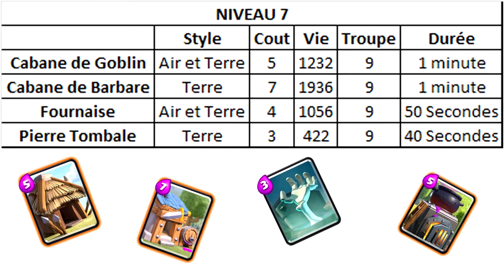Deck cabanes, informations et utilisation tout ce qu'il faut savoir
Cette vidéo vous explique comment gerer un deck full cabanes. Comparatifs, placement, deck et démonstration.
Vous saurez tout sur cette méthode.
Audio:
Titre:  Airwaves
Auteur: Olivaw